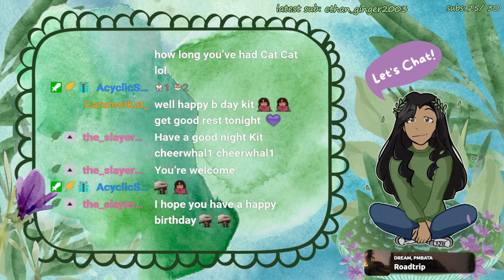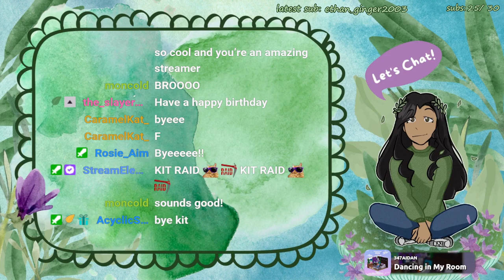🌿BIRTHDAY COUNTDOWN! | SleepoverSMP | ROAD TO 2.8K ! 🌿